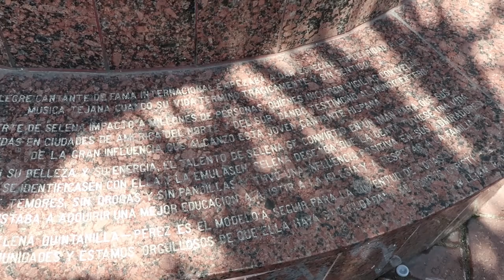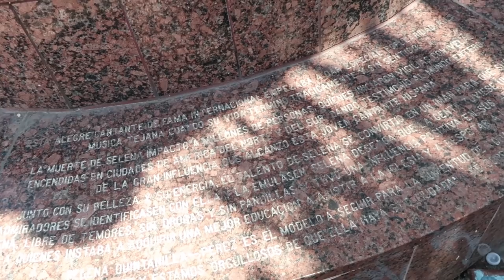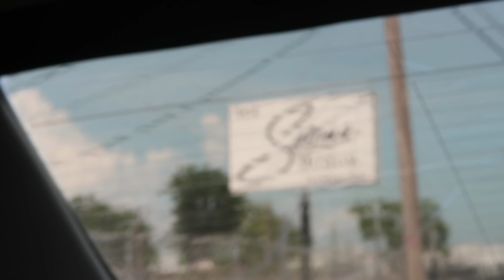Visitando a Selena Quintanilla en Corpus Christi